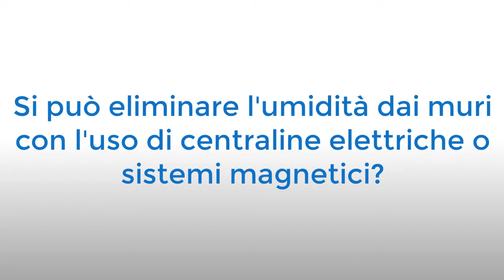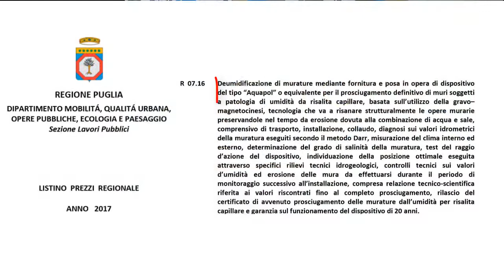Eliminare l'umidità con la FISICA funziona?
Molte aziende propongono rimedi naturali e artificiali per eliminare l'umidità dai muri ma alcune lo fanno seguendo la fisica. Il sistema dell'elettro osmosi e del gravo magnetismo sono sistemi brevettati da un bel po' di anni ma in Italia difficilmente vanno per la maggiore.

Li utilizza chi ha delle pareti in pietra a vista dove l'intonaco risanante non avrebbe senso farlo o nelle chiese su muri affrescati.

In questo video voglio farti conoscere a grandi linee in che consistono ma la cosa che poi ti chiederai è: ma quanto costa acquistarli? Fanno veramente effetto? E' sicuro che l'umidità non ritorni? In quanto tempo toglieranno l'umidità?

Tante domande in cui ho cercato di darti delle risposte e dei miei suggerimenti.

Metti mi piace alla pagina Youtube e vai sul sito a vedere il report completo: